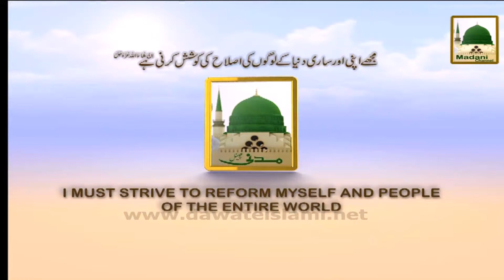Madani Kasoti - Hazrat Syeduna Hamza